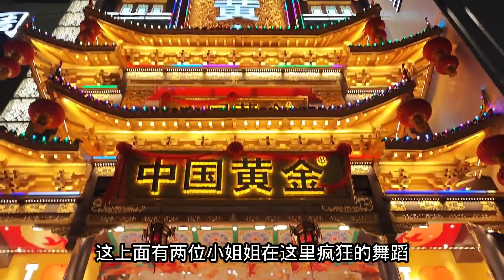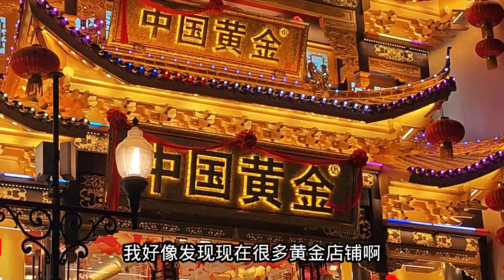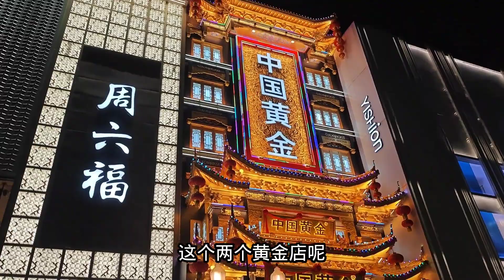武汉街头，两位妙龄女子另类大胆表演！吸引很多人风雨无阻聚集